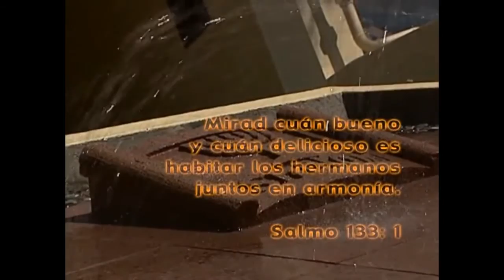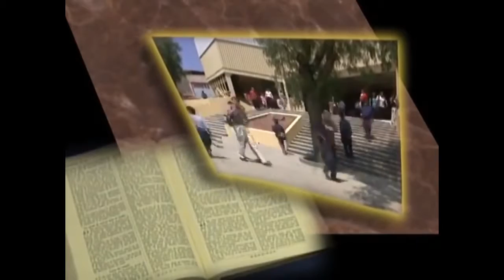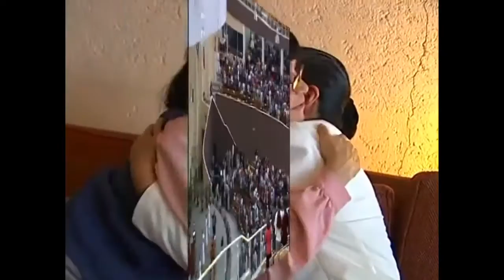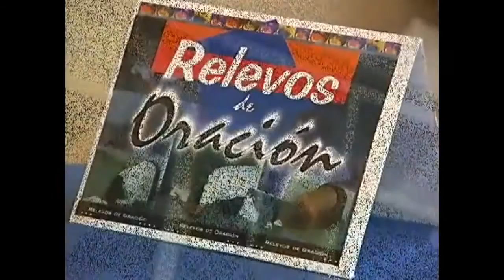Comision Centros Cristianos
Camino Real de Calacoaya 17
Calacoaya, Atizapán de Zaragoza
Estado de México, México, 52990
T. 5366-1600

Transmitido y Administrado por: José Aparicio Rosas